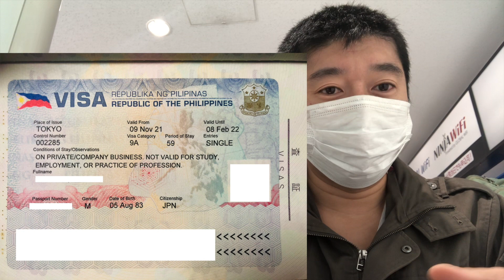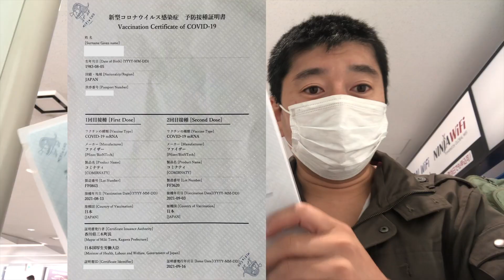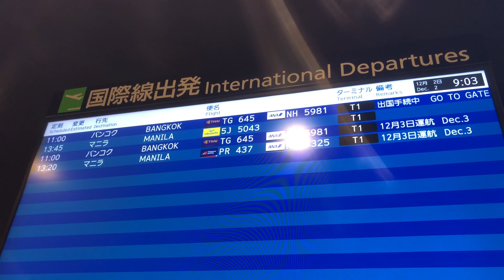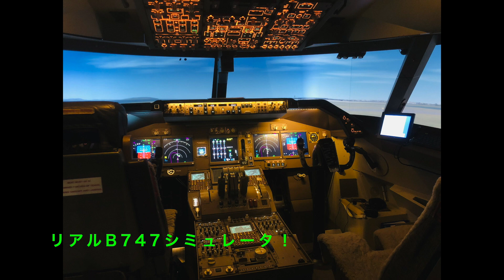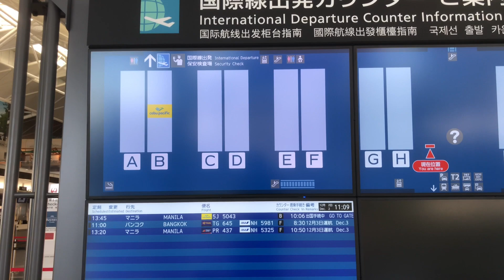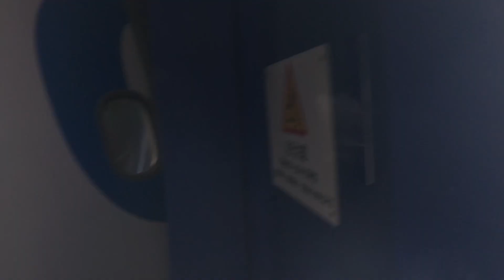フィリピンへ出発 & フラシム体験！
2021/12/2
ついにフィリピン入国許可が出たので、約2年ぶりの出発！
ついでにセントレアでB747のリアルフライトシミュレータを体験してきました。
コロナ禍で約2年も中断してしまったパイロット訓練、もうすぐ再開です。